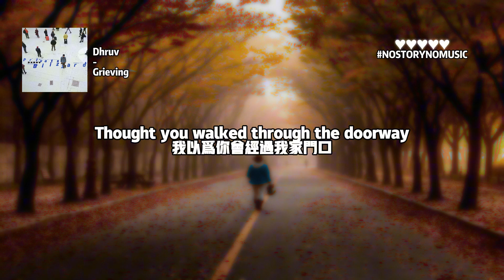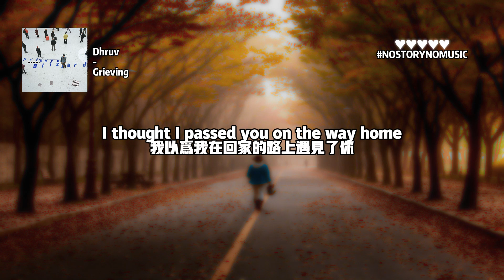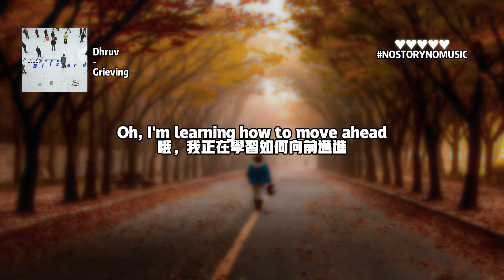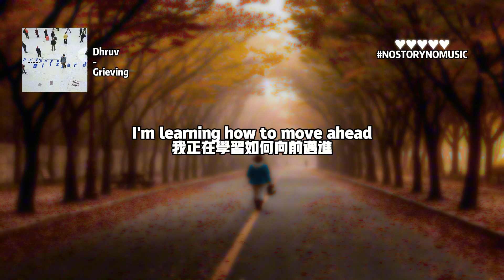Dhruv - Grieving 悲傷 ｜回憶像是流彈，他們傷害了我脆弱的潛意識。｜ 中英動態歌詞 Lyrics